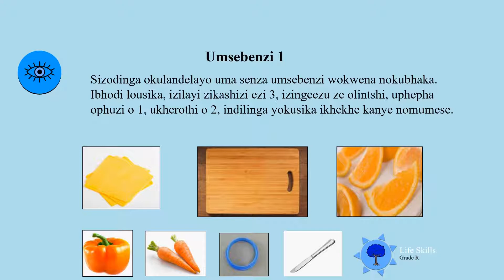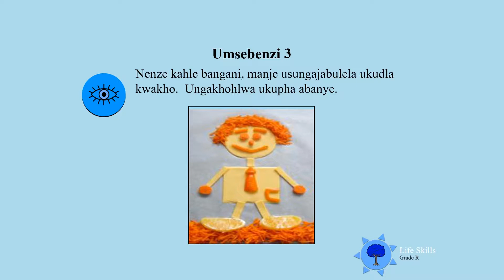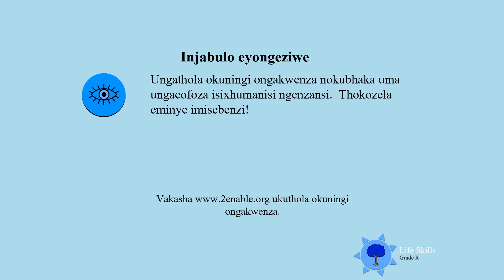Gr R Life Skills Day 14